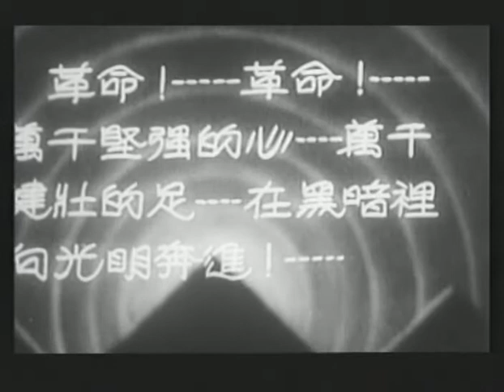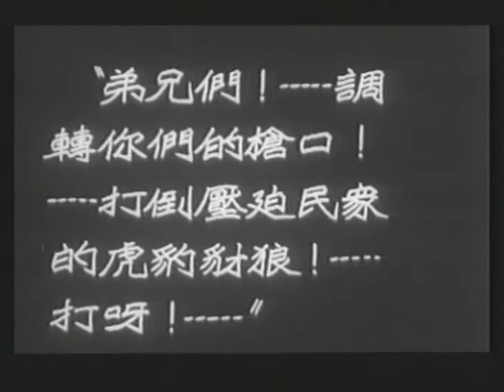天明 (1933) 06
導演, 孫瑜.
編劇, 孫瑜 ; 監製, 羅明佑 ; 製片主任, 陸涵章 ; 攝影, 周克 ; 佈景, 方沛霖.

演員:
黎莉莉 (飾菱菱), 高占非 (飾張表哥), 葉娟娟 (飾堂姐), 袁叢美 (飾紗廠少主), 羅朋 (飾少年軍官), 劉繼群 (飾胖姐夫), 韓蘭根 (飾瘦猴), 王桂林 (飾防守司令).

中國 : 聯華影業公司, 1933.